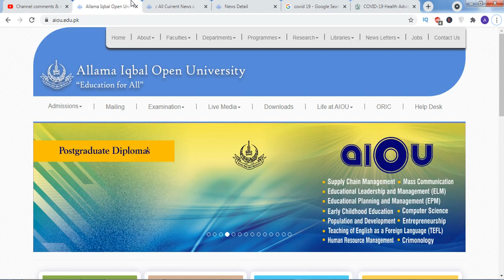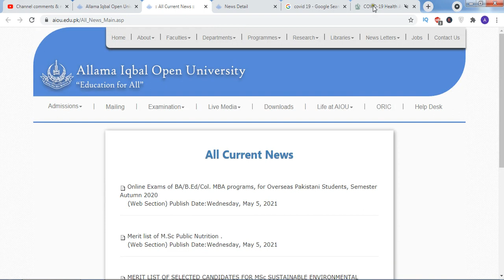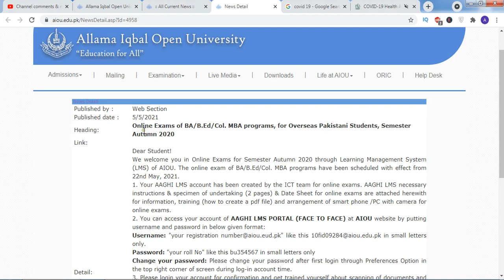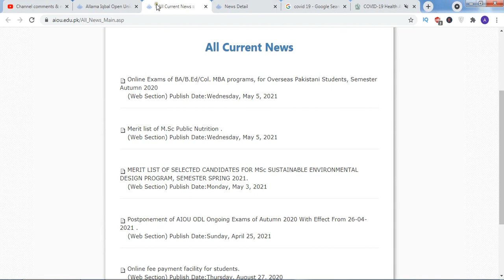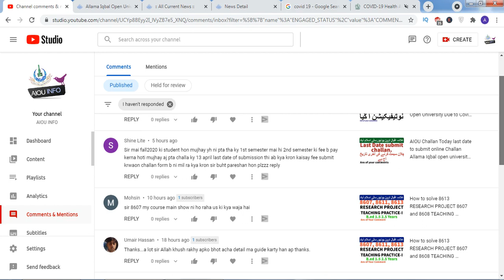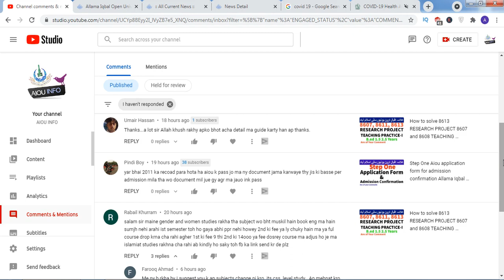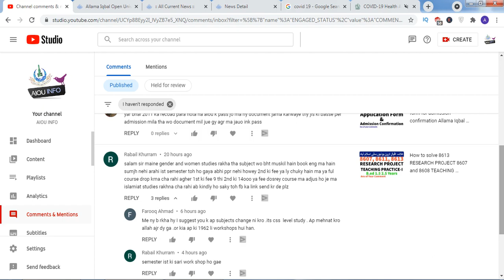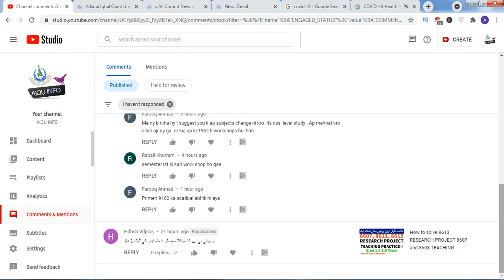Examination 2021 will started after Eid ready for Papers Allama Iqbal open university | AIOU INFO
In this video i will tell you that hope full covid cases going lower so ready for examination online and offline both so ready for examination of spring 2021